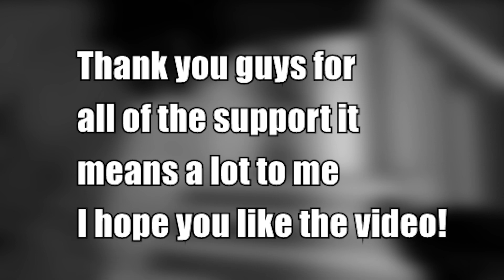WE BEAT THE BACKROOMS NEW UPDATE!! -ESCAPE THE BACKROOMS